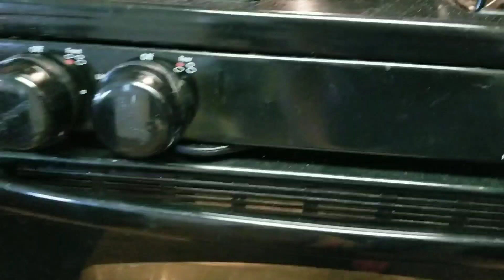FREE STANDING BABY 👏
We spent the morning at The Farm enjoying the beautiful weather seeing animals and listening to music and stories. Later, Levi left for a concert while we cooked at home and played.